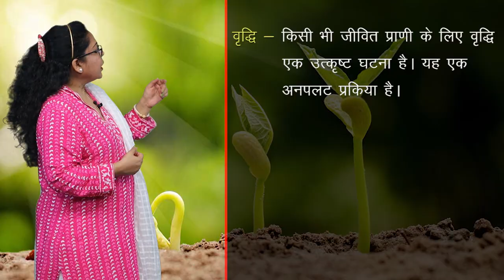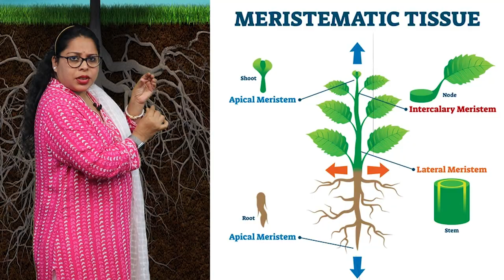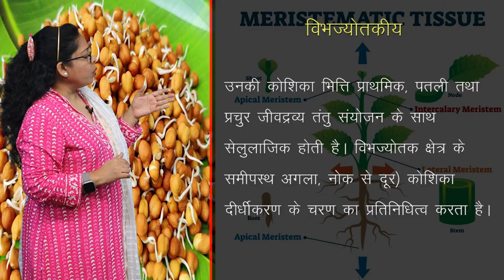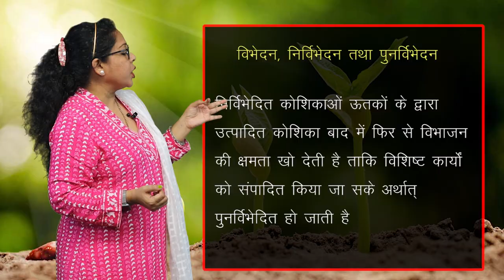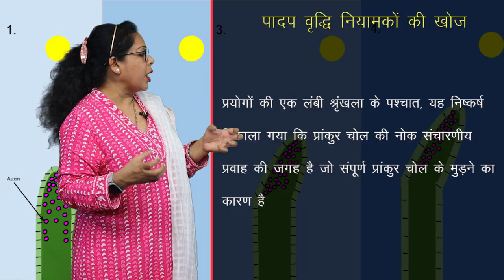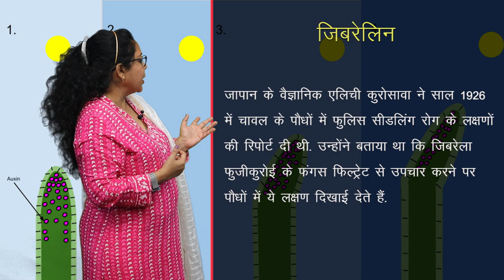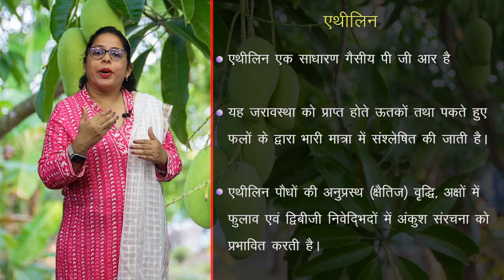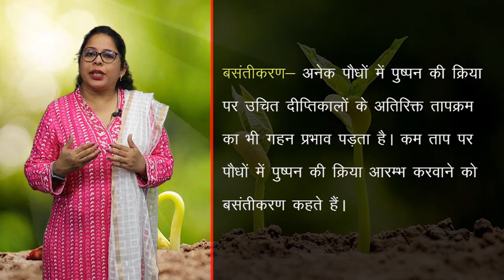CLASS 11th BIOLOGY | CHAPTER 11 | PLANT GROWTH AND DEVELOPMENT | पौधों की वृद्धि और विकास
11th BIOLOGY | CHAPTER 11 | PLANT GROWTH AND DEVELOPMENT  | पौधों की वृद्धि और विकास |